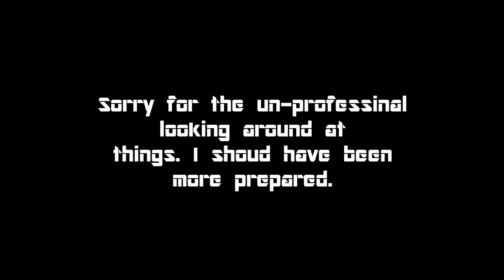RE: AlphaOmegaSin : What Was Your First Video Game Console?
MasterMario responds to the Metal head gamer known as AlphaOmegaSin on what my first video game console was.